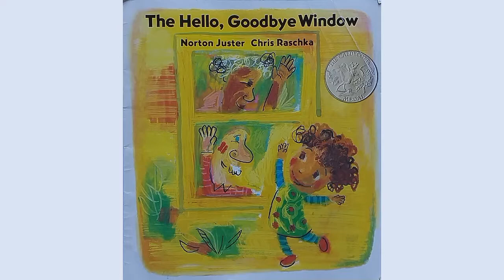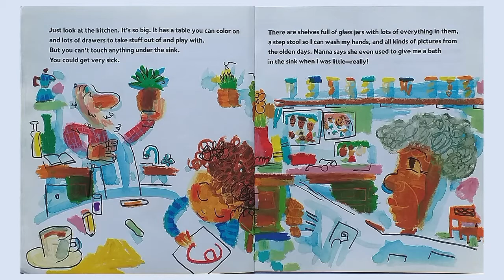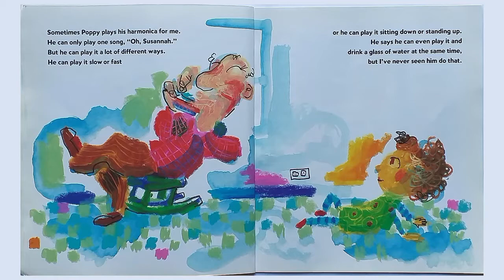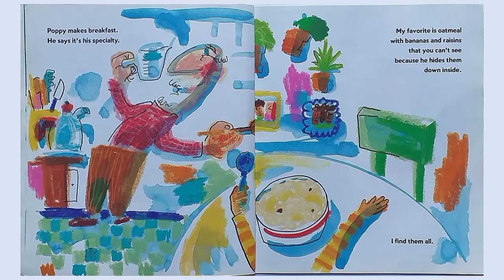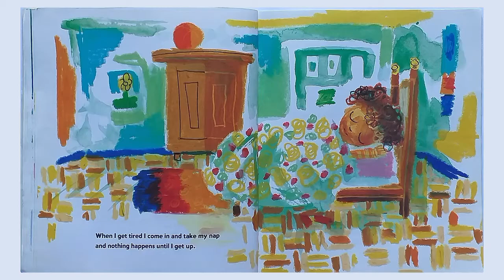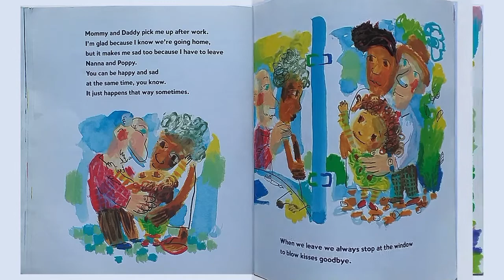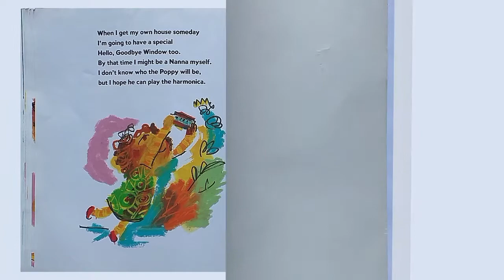The Hello Goodbye Window (2005) by Norton Juster | PICTURE BOOKS OUR KIDS LOVED (READ BY OUR KIDS)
A little girl loves to spend time with her grandparents while her parents are at work.

The Hello Goodbye Window
First Published: 2005
Author: Norton Juster
Illustrator: Chris Raschka
Publisher: Scholastica